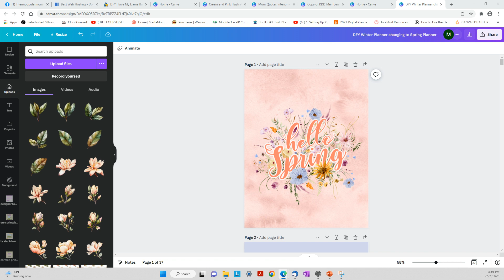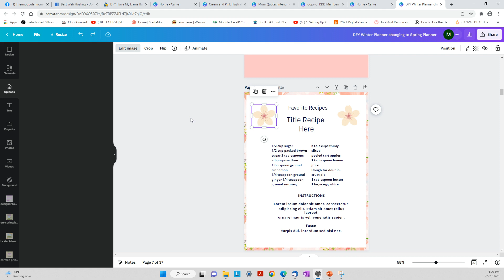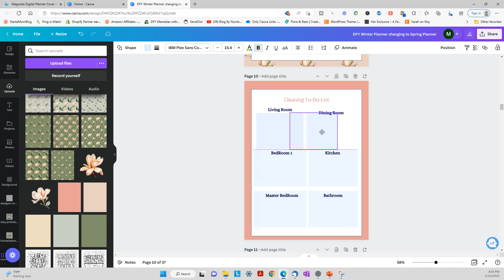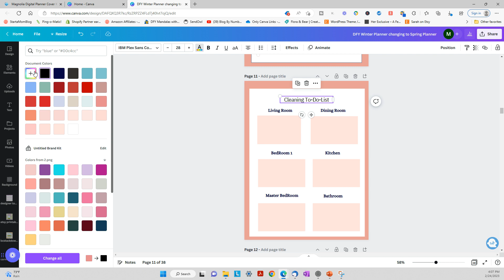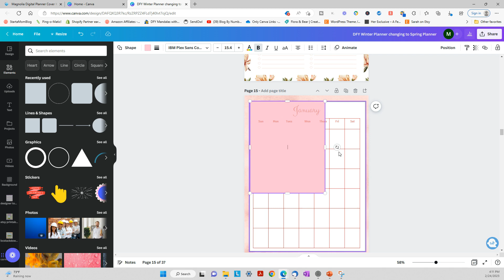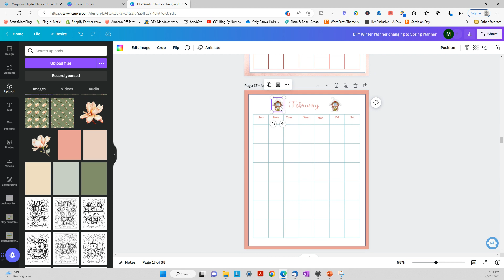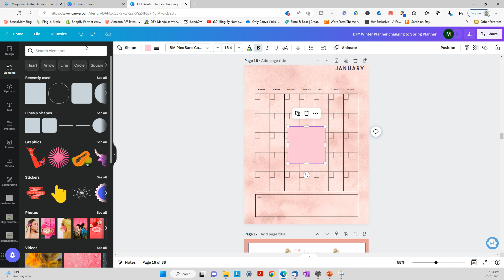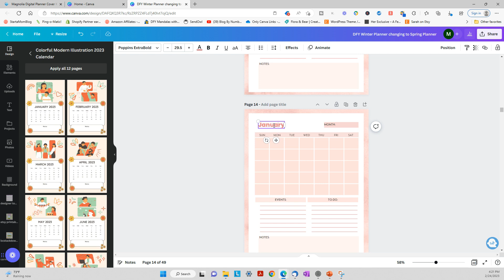An Over the Shoulder Video as I repurpose my mother's day planner into a spring planner using mrr..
An Over the Shoulder Video as I repurpose my mother's day planner into a spring planner using mrr.. clipart from Virginie!

New freebie alert! A Spring .

Use my Canva link to sign up if you haven't already!! Mini free classes coming soon!  Please sign up on my website!